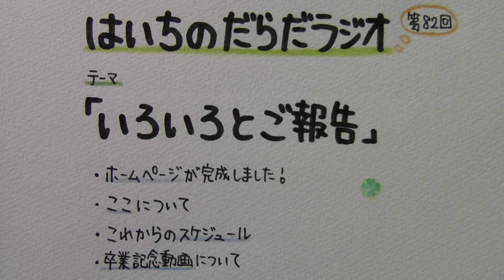【はいちのだらだラジオ】 第８２回 － いろいろとご報告